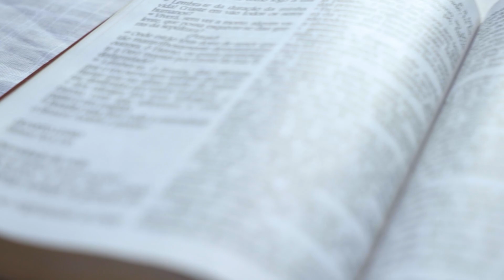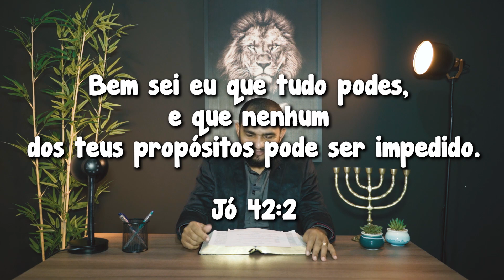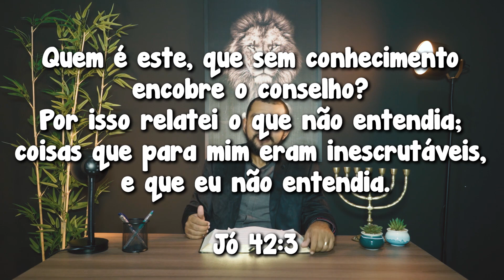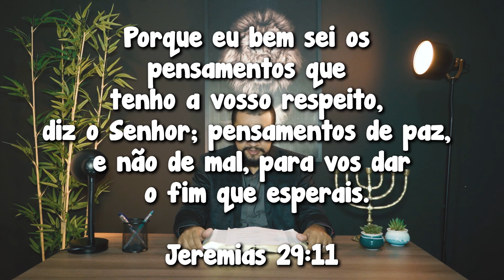PODEROSA ORAÇÃO DO SALMO 91 PARA QUEBRAR AS AMARRAS "DEUS ESTÁ PREPARANDO ALGO ESPECIAL PARA VOCÊ"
PODEROSA ORAÇÃO DO SALMO 91 PARA QUEBRAR AS AMARRAS COM 91 PROFECIAS BÍBLICAS DE BÊNÇÃOS - PASTOR ELISEU LUSTOSA

Sintomas de que você precisa fazer essa ORAÇÃO:
• Desgaste físico
• Falta de recursos
• Dívidas
• Desemprego
• Falência
•Discussão em casa por dinheiro
• Depressão
• Ansiedade
• Insônia
• Suicídio
• Isolamento
• Solidão
• Alcoolismo
• Vícios